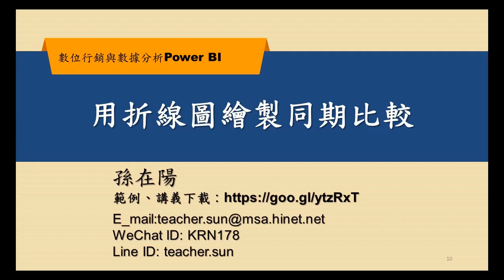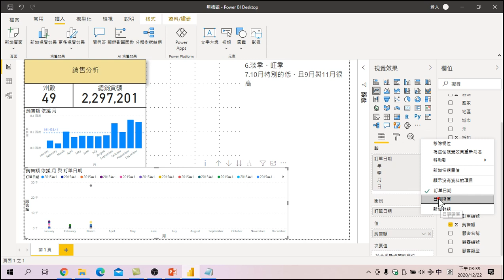數位行銷與數據分析—用折線圖繪製同期比較